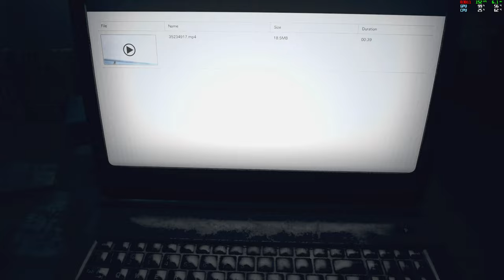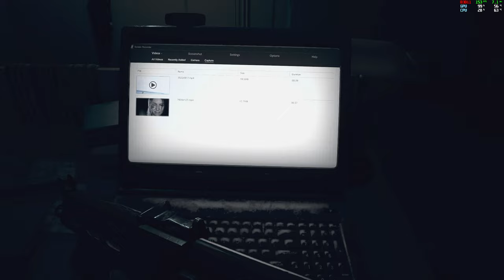Resident Evil 7 Playthrough - Part 24 [PC] [1440p]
Part of my Resident Evil 7 playthrough on PC.

Want more information about the game in this video, or perhaps you'd like to pick up a copy for yourself? The links below will take you to the game's pages at well known stores (these stores get games directly from the publishers/developers, so purchasing from them supports the people who made the game):